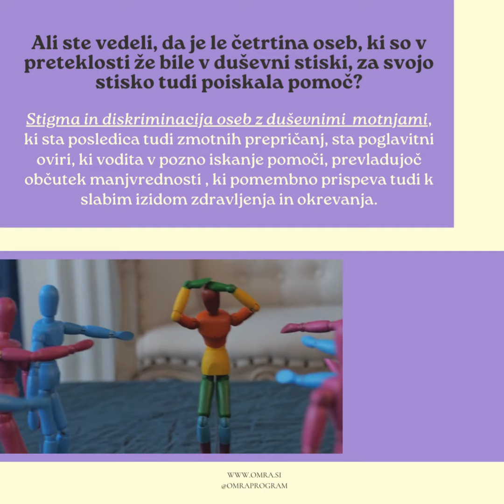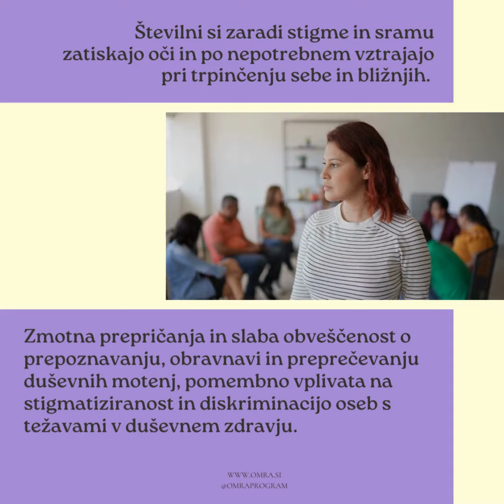Miti in dejstva o težavah v duševnem zdravju